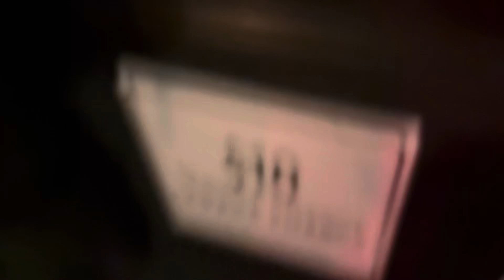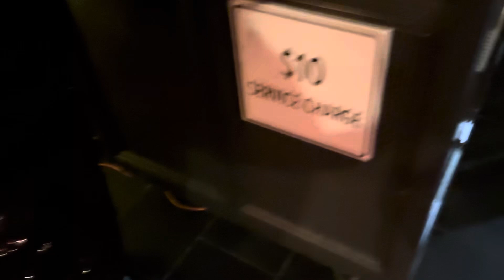9925: Ready to retrieve our car at Javier's at Crystal Cove in Newport Beach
After we came out of the restaurant, it was time to get our car from the valet. It didn't take that long for our car to be ready. At the valet stand, I placed my car and was about to tell the valet employee if they could valet this car, but he was just very busy. After my brother retrieved the car, another person was behind him. a few seconds later, the car was ready.

Video specs:
Phone used: iPhone 15
Lens used: Standard
Microphone used: Built-in
Date of uploading: Monday July 15, 2024
Time of uploading: 12:44 PM
Date of editing: Monday August 5, 2024
Time of editing: 7:33 PM
Date of posting: Monday August 5, 2024
Time of posting: 7:33 PM
Date of filming: Wednesday June 26, 2024